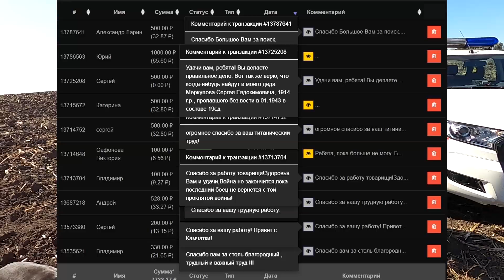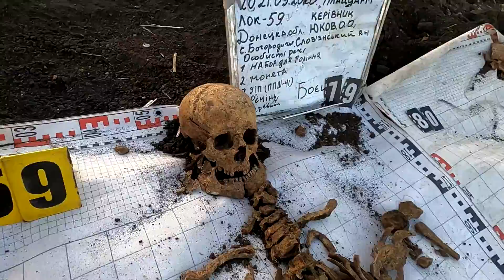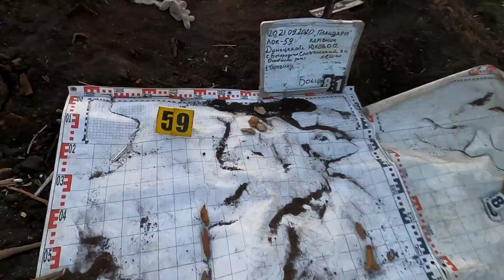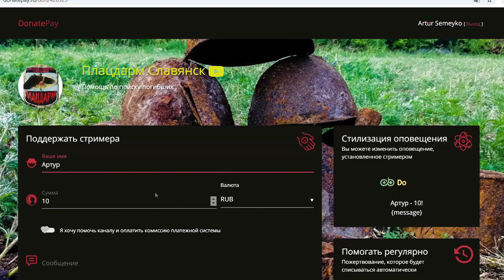Раскопки в полях. Бои за Донбасс. «Он не вернулся из боя» / Фильм № 53